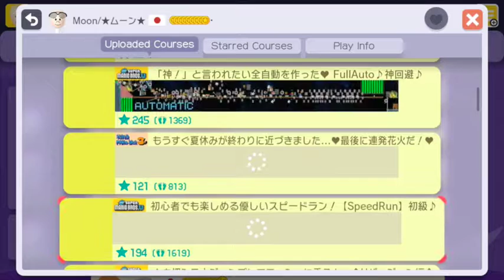Mario Maker Total Newb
Playing Mario Maker with a total Newb. He does not have a Nintendo Wii U, so this was his first time to play.